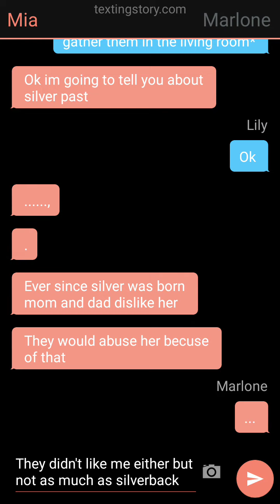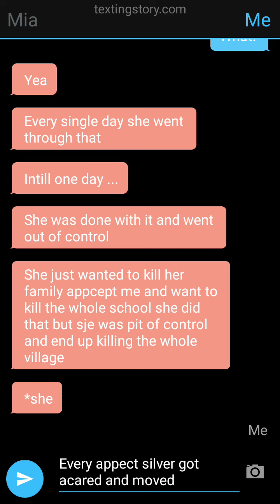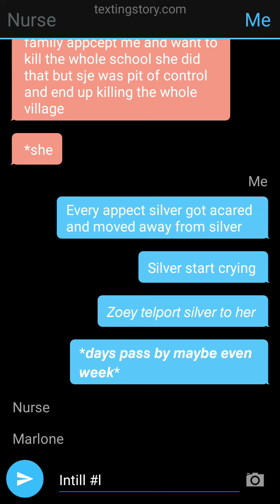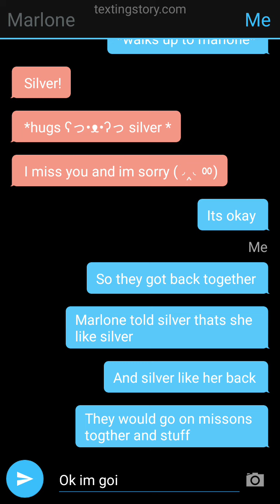pain... part 8